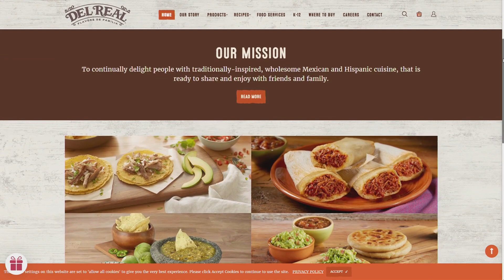Del Real Foods with Toby Amidor Nutrition | Houston Happens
Celebrate Hispanic Heritage Month with homemade-quality meals from Del Real Foods. Join award-winning registered dietitian and Wall Street Journal best-selling cookbook author Toby Amidor as she shows us some delicious ways to make traditional meals and snacks.